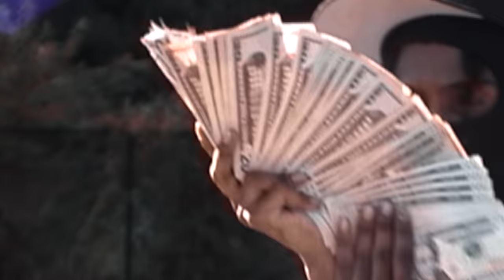Rot Ken x jetsonmade - No Mind (Official Music Video)